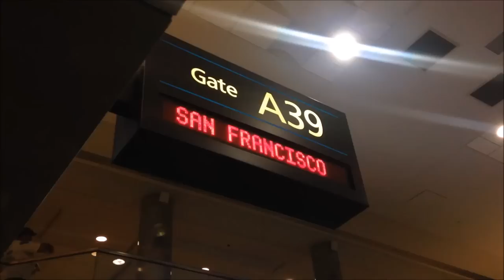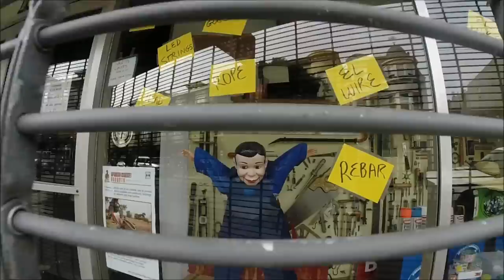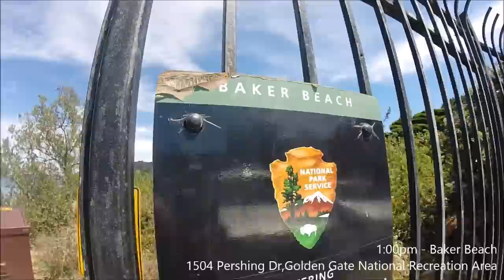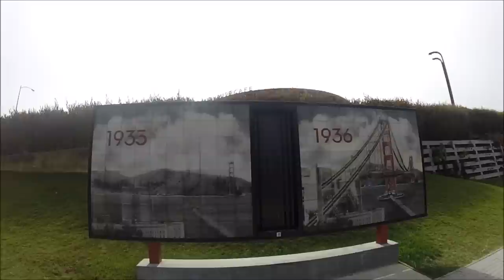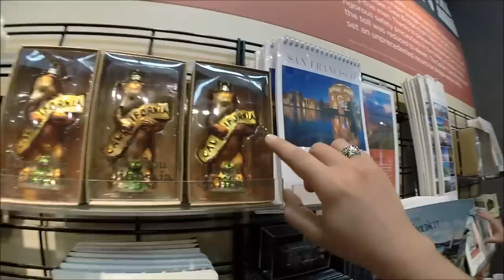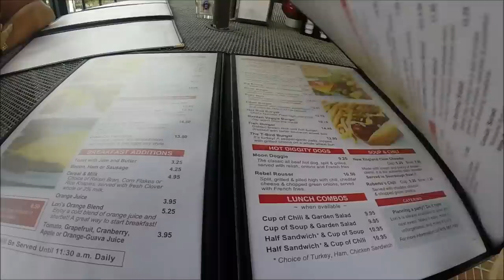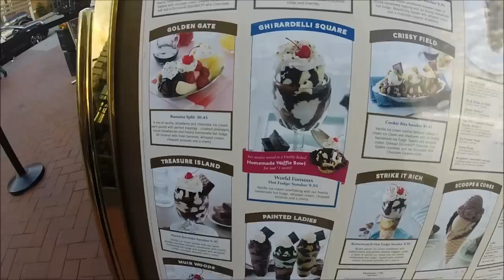PAINTED LADIES, LOMBARD ST, GOLDEN GATE | Mi Alves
Vlog do primeiro dia em São Francisco na Califórnia! Eu e minha amiga Lisa, que é alemã e também au pair no Colorado, fizemos uma trip de Quinta-feira a noite até domingo, ou seja, 3 dias inteiros na cidade linda de São Francisco! Amamos o passeio e esse é só o primeiro diário de viagem. Nesse dia visitamos as Painted Ladies, casas super clássicas de SF, a Lombard Street, estrada mais cinuosa do mundo e claro, a linda Golden Gate Bridge! Para visitar a ponte atravessamos uma trilha por entre as praias de Baker Beach e arredores, foi uma caminhada de 2 horas que valeu muito a pena!

Quer ser Au Pair e ainda ganhar U$50 dólares de desconto na matrícula do Intercâmbio ?